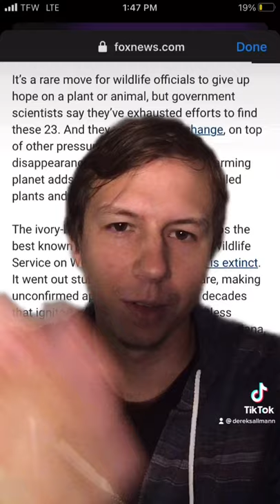Terrible Move to Declare Ivory-billed Woodpecker Extinct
Totally disagree with this decision.